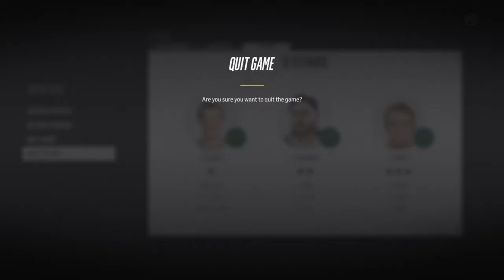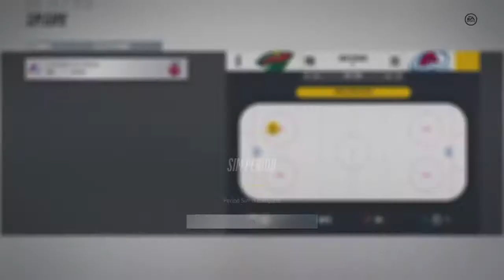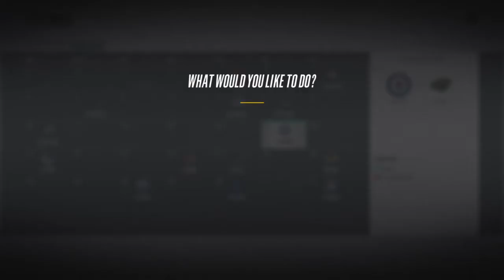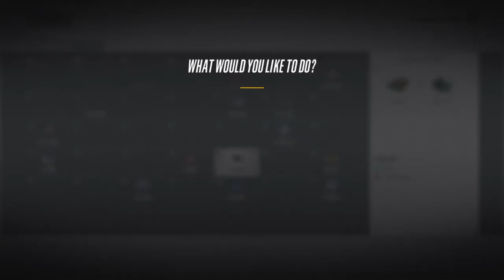NHL 18 Be A Pro ( Center ) | EP 17 | ON THE 1ST LINE!!!!